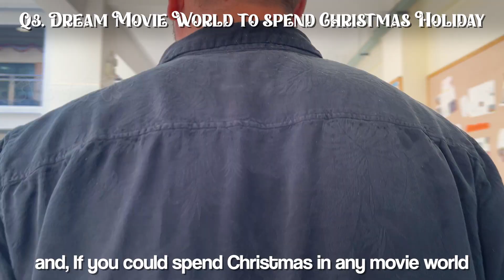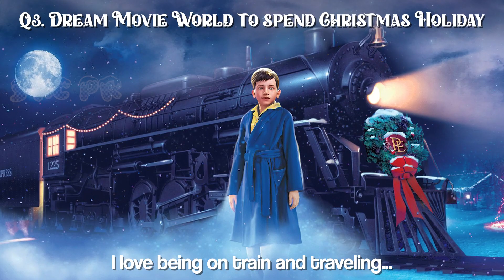Part 1 of Our Christmas Interview Special is Here!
Part 1 of Our Christmas Interview Special is Here! 🌟 Dive into the festive fun with ISNS SRC Public Relations. 🎁 Hear from our jolly interviewees and feel the merry spirit! 🎉|圣诞采访特辑的第一部分来啦！欢快的采访揭开圣诞传统，感受节日的欢愉！ 🎉📽️ 不要错过这份喜悦，立即观看！